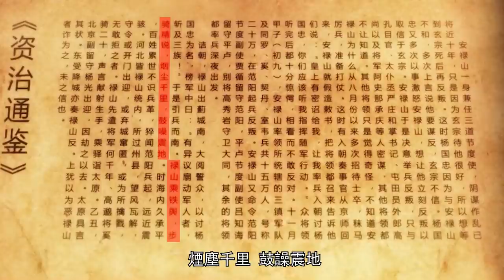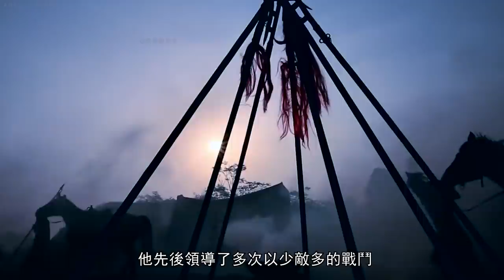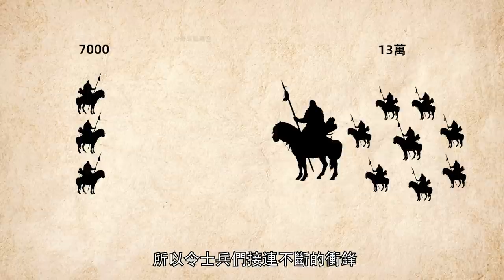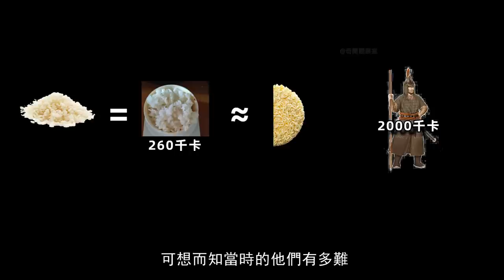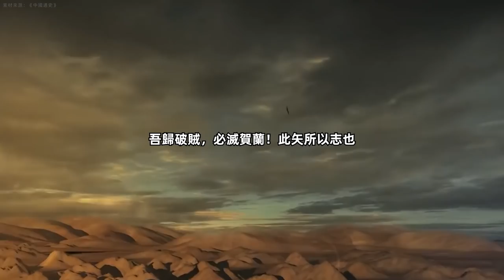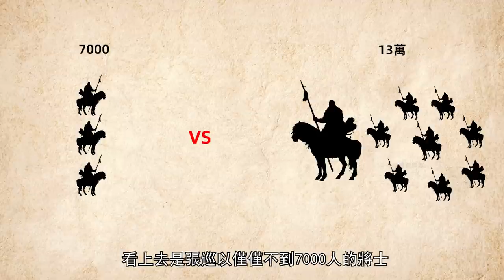守一城，捍天下，張巡一戰封神！中國唐朝著名戰役--睢陽保衛戰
大唐安史之亂中最關鍵最慘烈的一戰：睢陽之戰。
守城將領張巡文人出身，卻勇於武將，以6800人對13萬人，堅守10個月之久，再造大唐社稷！